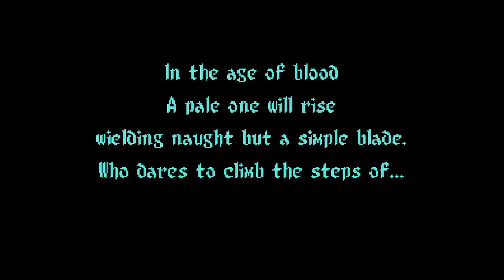Let's Play Night in the Woods, Part 35